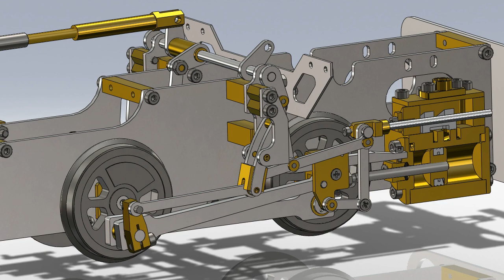Decauville Loco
SolidWorks animation of Decauville steam locomotive model showing the drive linkages in forward motion during a full revolution of the driving wheels